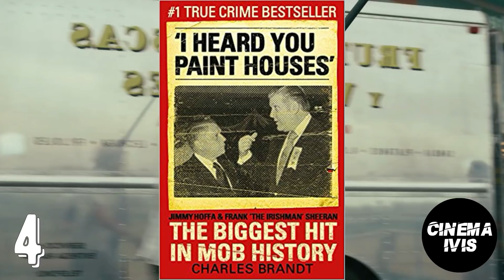35 Curiosidades de THE IRISHMAN (Netflix)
Este 27 de noviembre, se estreno la nueva cinta de Martin Scorsese en Netflix, con un reparto de primer nivel y una historia muy ambiciosa, El Irlandes se posiciona como una de las mejores cintas del 2019.